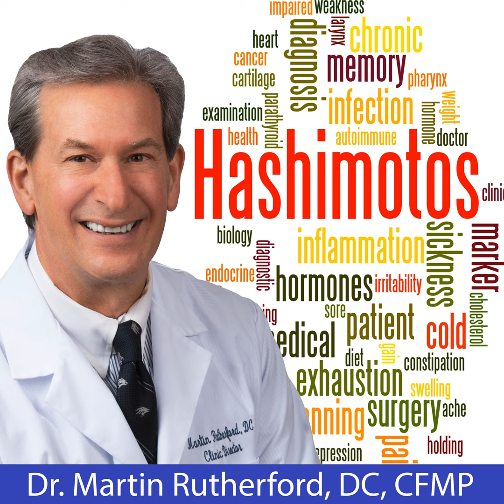Thyroid Radiation and Hashimoto's - Dr. Martin Rutherford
Something I've been actually studying a little bit more lately. It's a topic on which are a lot of different opinions as to when you do it and why you do it. So, to understand that you need to understand Hashimoto's. For those of you who have not seen any of these videos, Hashimoto's is an immune attack on your thyroid. It's the number one cause of hypothyroidism and people get hypothyroid symptoms, overweight, fatigue, can't sleep, the bowels, the backing up, constipation, dry skin

Usually on the shins, you can have puffing of the face, dry mouth and you can have dry eyes. There's a ton of things that you get with the hypothyroid aspect of it. Then eventually you start to develop hyperthyroidism from the immune system attacking it. As immune system attacking it, you destroy tissue, there's the cliff notes version, you destroy tissue. It vomits out a bunch of thyroid hormone and you can get anxiety, and you can get heart palpitations for no reason at all, and tremors and night sweats. A bunch of more hyper symptoms, so that's kind of Hashimoto's and so the point is it's actually a thyroid problem first, and then it's an autoimmune problem. Actually, I would say it's actually an autoimmune problem first

And a thyroid problem second. Basically what happens with that patient is they go to the endocrinologist. Endocrinologist today says you have Hashimoto's but it really doesn't change initial treatment. Most endocrinologists are gonna look at your normal thyroid panel, thyroid stimulating hormone T3, T4 and not run a full panel. Then they're going to give you thyroid hormone and maybe it gives you a little bit of a brief break and you feel a little better for a little time, but as long as this is going on, as long as you're getting attacked, it's not going to work for a lot of people. In those folks for whom it doesn't work, there is a second and a third option and the second and or third option, depending on who you're talking to is radiation and or surgery.

We're talking about radiation today. Radiating a thyroid for me would be a third option just for the record. But radiating thyroid, you basically take a pill. There's radioactive iodine, something that I really can't imagine I would want in my body, but that's how they do it. Then hopefully they dose up enough to where your thyroid dies. Radioactive iodine kills your thyroid radiation coach with heart. Now we have no thyroid and the question usually is, alright, I don't have a thyroid now they're telling me I'm going to go into hypothyroid period, and then they're going to control it with the medication. Now I was seeing a couple, probably a few hundred of these cases and over a period of time, I've been doing this.

Obviously that's not always true. I don't know what the percentages of people for whom that doesn't work, but it's enough to where I've seen several hundred of these myself. So, what happens, a couple of things happen, first of all, it's a thyroid problem that is being attacked by an immune system and you have an immune problem.

1175 Harvard Way